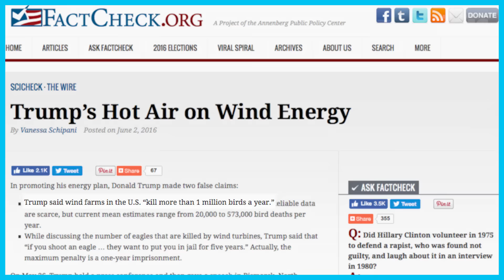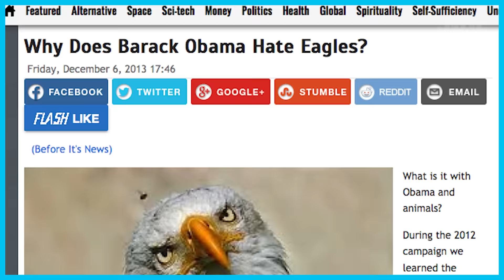Donald Trump's skyscrapers kill more eagles than windmills | Mic Check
Donald Trump is obsessed with calling out wind turbines for killing eagles — but it turns out that his buildings kill more eagles than every windmill in the country. His real problem with clean energy goes much deeper.